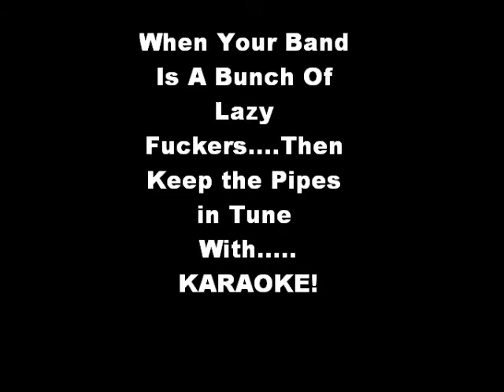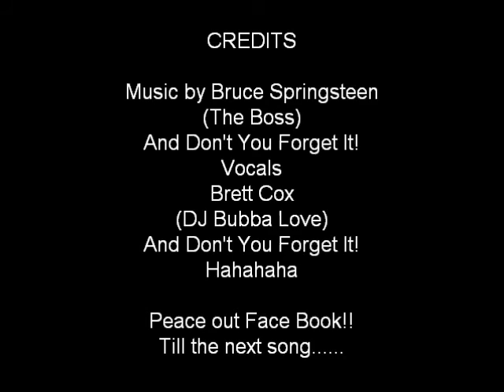The River By Bruce Springsteen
Me Singing Bruce